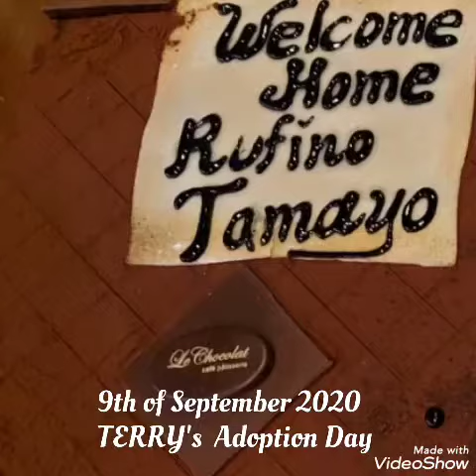TERRY got adopted!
Terry was dumped on the street in Bahrain by his heartless owner . When Bahrain's HAPPY TAILS rescued him he was covered with severe mange all over his body. Poor boy was taken for treatment at April Pets clinic in Riffa and he was confined for 2 months. Amy found out about him and offered to foster while he is on recovery period in hope that a home environment will help him.Three weeks later, Terry was officially adopted by Amy and here is the very special event captured on camera. Congratulations TERRY and AMY!
Terry : "HOME  is where I am with you! Thank you for loving me❤🧡💛💚💙💜"